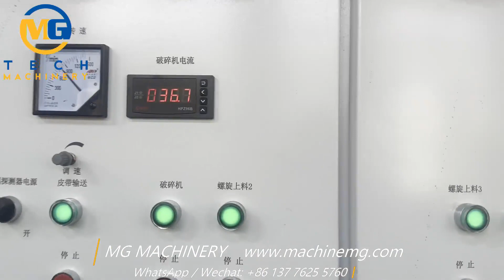Waste PP HDPE plastic bottle washing recycling line for crushing washing drying the bottle to flakes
PP HDPE plastic bottles washing recycling line
Application: PE PP bottles and tanks, for example, beverage bottles, milk bottles, shampoo bottles, detegent bottles and tanks, etc.
Function: label removing, crushing, hot washing, friction washing, rinsing, dehydrating and storage. The whole process is controlled by centralized control cabinet system.
Models of the plastic bottles washing line:
1, 300kg/h
2, 500kg/h
3, 1000kg/h
4, 2000kg/h
Based on the properties of the PE PP plastic, it usually adopts the floating washing way for cleaning recycling the waste PE PPbottles and tanks. the washing machines are designed mainly for floating washing, and the dirties will be moved out from the bottom of each washing machine.
By this plastic bottle washing recycling line, the final clean PE PP flakes has 10-12mm size with moisture less than 2%, which can be pelletized directly.
You can choose our water ring type plastic pelletizing lines or strand cutting type plastic pelletizer machines for pelletizing, to get the 3-5mm pellets at the end.
Mr.Gram Gao
Besides the plastic bottle washing lines and pelletizer machines, if you just have requests on size reduction of the waste plastic bottles and tanks, you can also choose our single shaft shredders, double shaft shredders or crushers to meet the processing requirments.

Thanks a lot for your time to watch our videos.